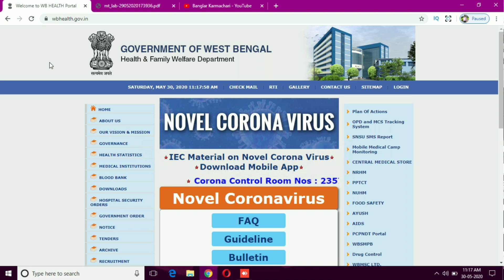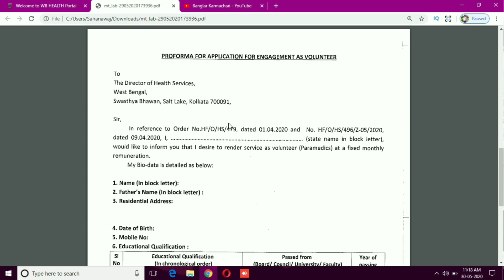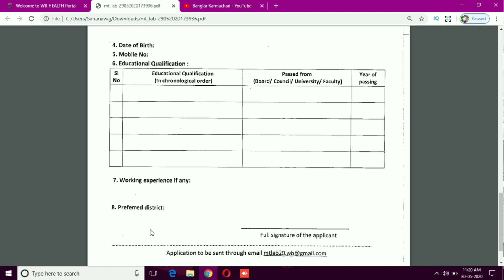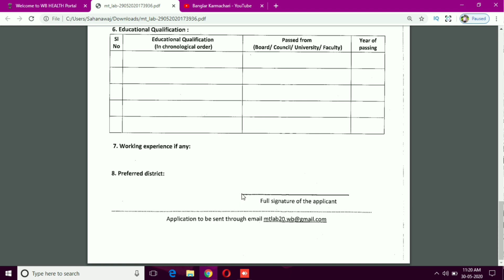Volunteer recruitment in West Bengal Health | স্বাস্থ্য দপ্তরে ভলান্টিয়ার পদে আবার আবেদন শুরু হল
স্বাস্থ্য দপ্তরে ভলেন্টিয়ার পদে আবার আবেদন শুরু হল